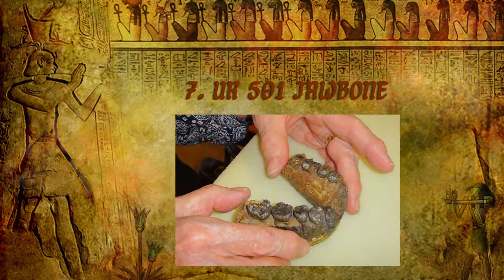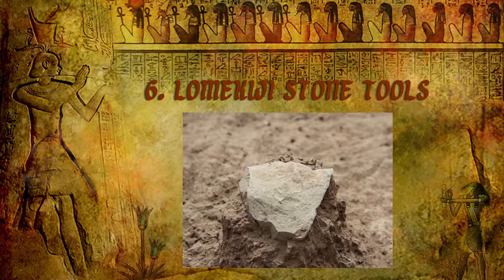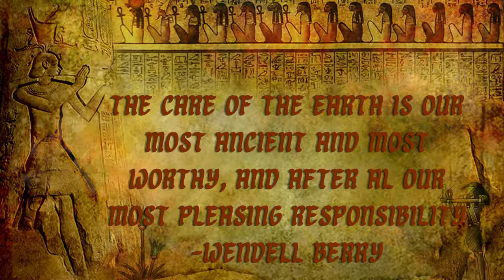10 Oldest Things on Earth, known to mankind! | 50,000-year-old flute | 4.38 billion-year-old crystal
Over the years, experts have identified an assortment of the world's most ancient items, ranging from the earliest prosthetic (two artificial toes dating back to Ancient Egypt) to the world's first known song (a Sumerian hymn written 3400 years ago). But what's the oldest thing ever found? It depends on whether you're talking about geological objects or man-made objects—and in this particular instance, the term "man" (or even "human") isn't quite accurate.